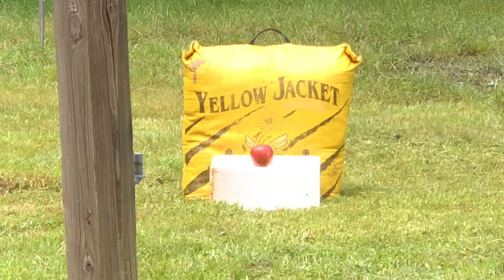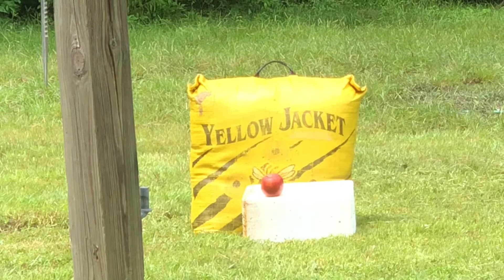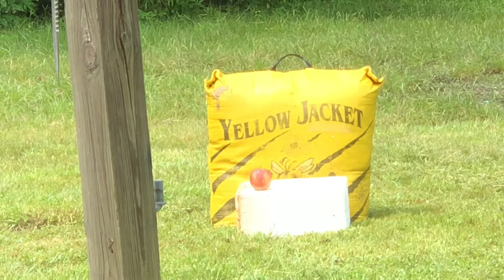Shooting the pse! Shot some apples! She’s on!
Getting the boys out to shoot